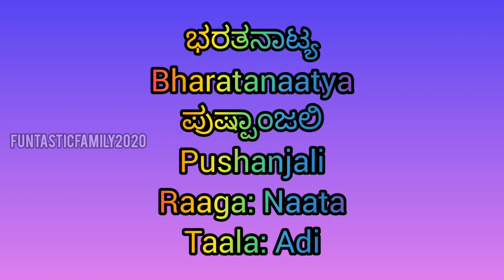ಭರತನಾಟ್ಯ, Bharatanaatya, ಪುಷ್ಪಾಂಜಲಿ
Please bless our kids 🙏🙏🙏

Bharatanaatya

Pushpanjali

Raaga: Naata
Taala: Adi